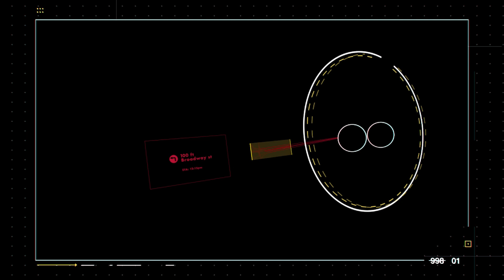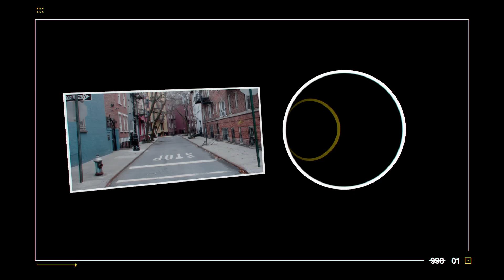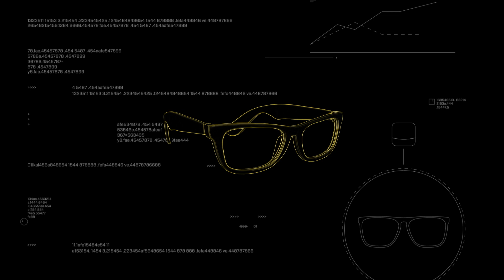Exclusive: Intel's new smart glasses hands-on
Intel's Vaunt smart glasses won't make you look like a Glasshole. Dieter Bohn got an exclusive look at Intel's latest gadget. By shining a low-powered laser into your retina, the glasses can get all sorts of information without pulling out your phone. UPDATE: In April 2018, Intel ceased development on the Vaunt smart glasses project.

Host: Dieter Bohn
Director: Felicia Shivakumar
Camera/Editor: Tyler Pina
Camera: Vjeran Pavic
Graphics: Garret Beard
Sound Design: Andrew Marino
Director of Audience Development: Ruben Salvadori
Social Media Manager: Mariya Abdulkaf